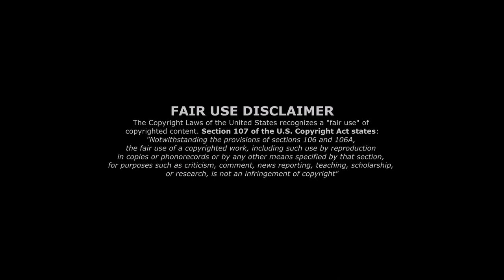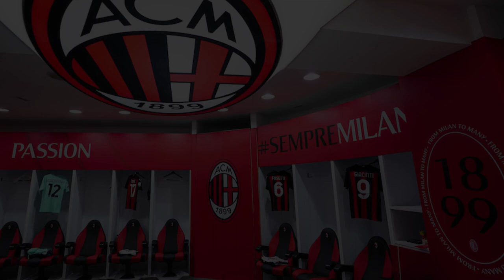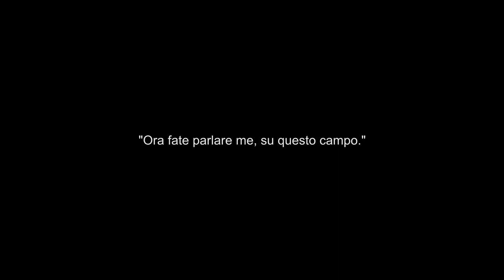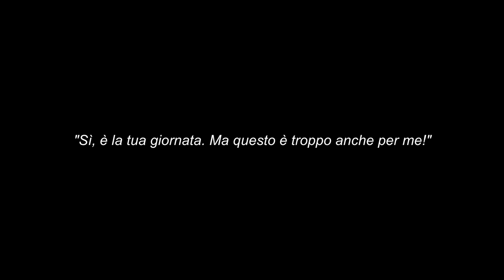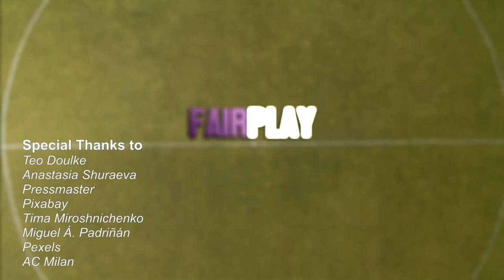IL RUGGITO DI GIACINTI: il poker contro L'INTER [video tributo]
Valentina Giacinti non è un attaccante come tante altre: il suo carisma e la sua capacità le portano presto l'onere e l'onore di indossare la fascia di Capitano al Milan Femminile. Come in tutti i sogni, non mancano i detrattori: questa è la storia di come una ragazza di Bergamo ha conquistato i cuori rossoneri, per poi suggellare l'amore infinito e la passione per la maglia con la partita più bella della sua vita. Questa è la storia di quando Giacinti prese in mano il Milan Women e calò il poker nel derby della Madonnina, contro l'Inter.

Questo video contiene materiali appartenenti ad AC Milan. Il loro utilizzo è al solo scopo di tributo e non ha alcuna finalità di lucro.